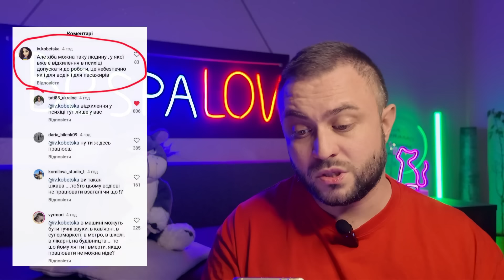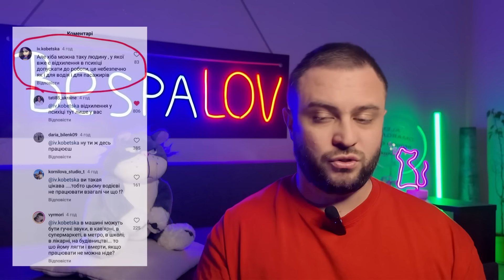ЛИХОВИДА І РОБОТА ЗА КОРДОНОМ (ЗЛИВ), CHARMED, ТЕОРІЇ ЛЕСІ НІКІТЮК, ЗСУ, ALEKSEEV (ЗЛИВ)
Картка👇
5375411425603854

0:00 вступ
0:23 ЛИХОВИДА
3:58 CHARMED
6:14 НІКІТЮК
7:56 ЗСУ
10:41 ALEKSEEV